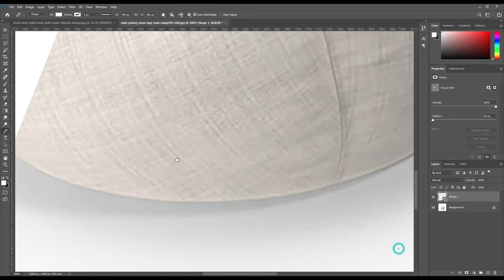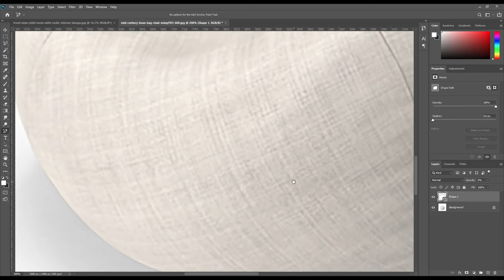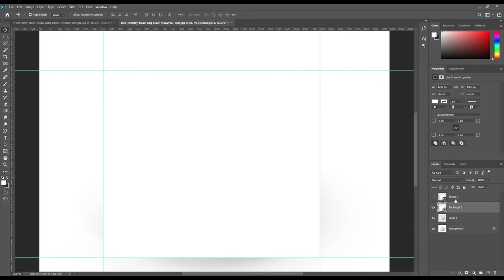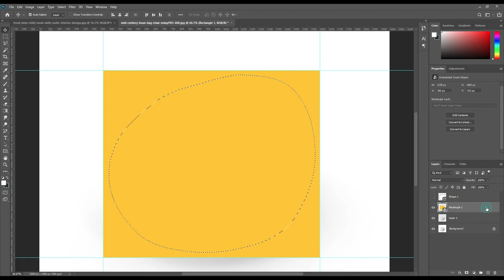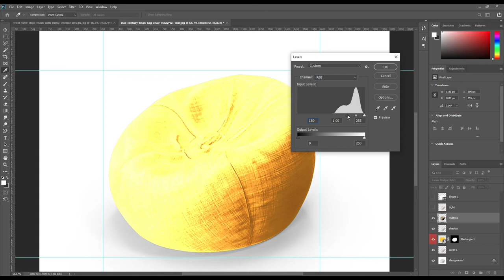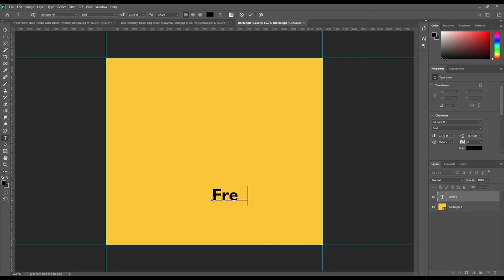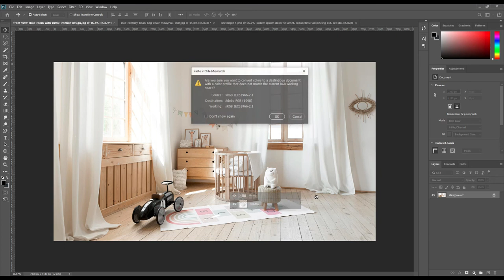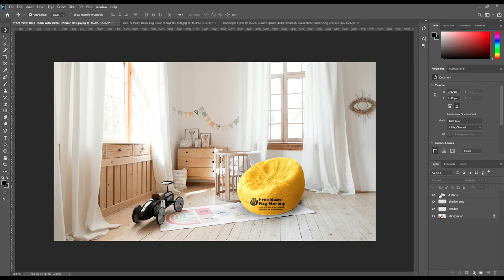How to make a bean bag Mockup | Photoshop Mockup Tutorial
Hello, Today we have created a bean bag mockup for you Mockup tutorial for you. We hope you will like it. So start your Photoshop and create your own design.